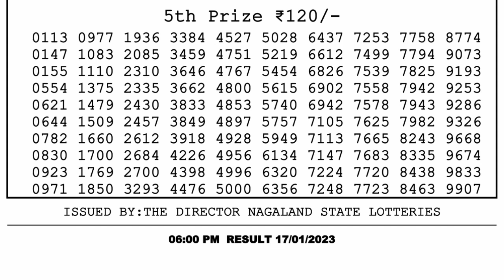Nagaland Lottery Sambad Live 6pm 17.01.23